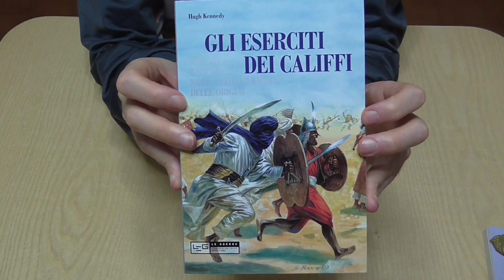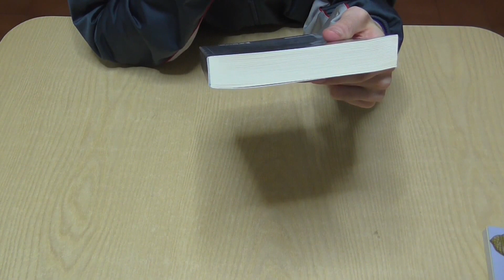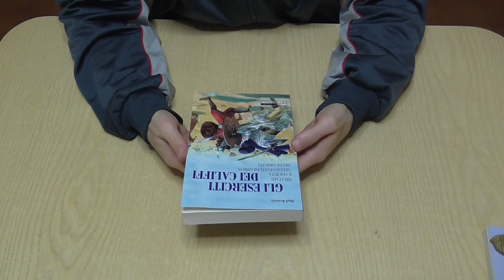Gli eserciti dei Califfi e Bisanzio e il suo esercito - 1 ASMR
Girato il 30 marzo 2017. Per un problema tecnico parte del video è oscurato ma conta l'audio. Donazioni liberali al Canale:

Acquista il Libro DONAZIONI Clicca MI PIACE alla pagina Facebook